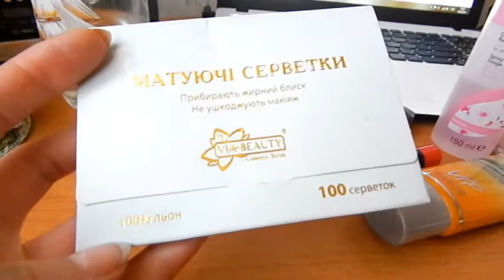Лузеры/losers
Долгое время не выкладывала видео, не подходящее было время для ведения канала, но пока есть возможность, монтирую уже давно отснятый материал...надеюсь вам это будет интересно)

Музыка в видео: Dlya-prezentacii-volnuyuschaya-muzyka